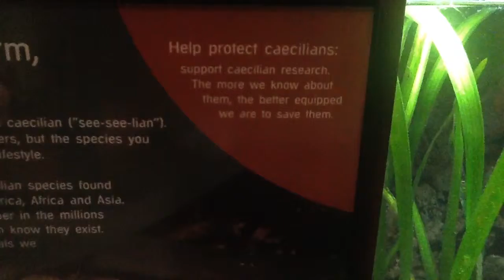Caecilians at Vancouver Aquarium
A trio of limbless amphibians on display in Vancouver, BC.